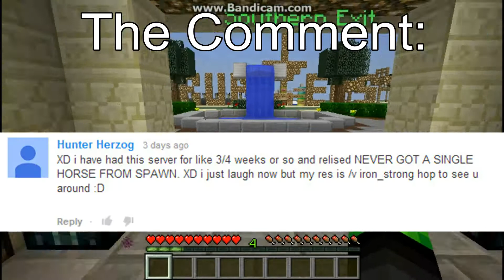Server Spotlight: Empire Minecraft (Part 2)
Ip: play.emc.gs